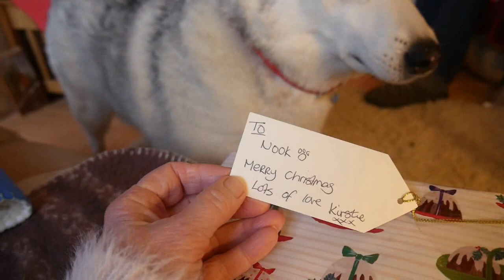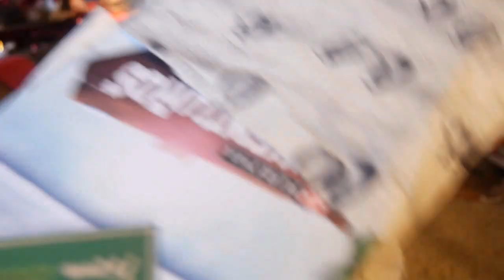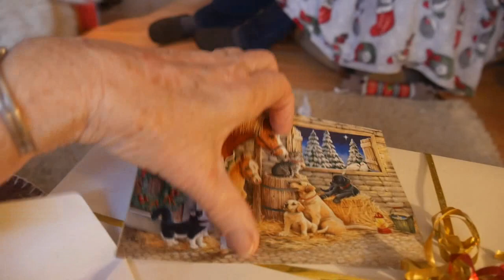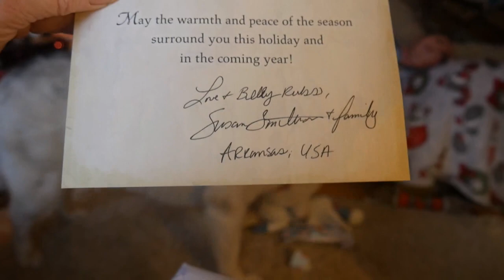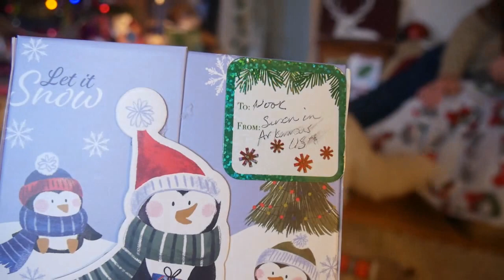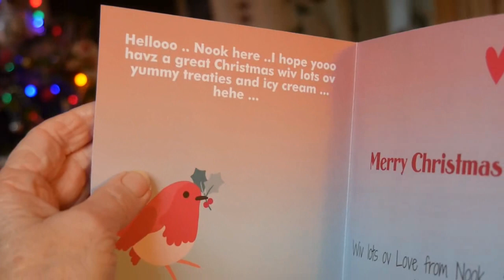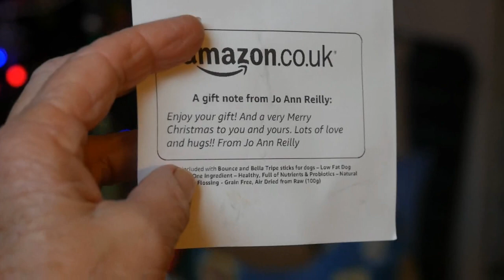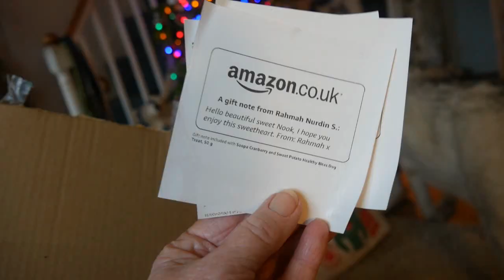LUCKY HUSKY still unwrapping Christmas gifts .. Part 1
Helloo Nook here .. I iz still unwrapping gifts .. well in this video I iz anyway .. I hadz sooo many and Hoomum gets carried away wiv flimming me ... so this video havz been cut in half cuz it wuz soo long .. but that means yoo get too see me again tomorrow ... sorry ... hehe ... love Lucky Grateful Nook ...^;^... x

NOOK .. PO.BOX 158, St. Ives, Cornwall. TR29 9AR .